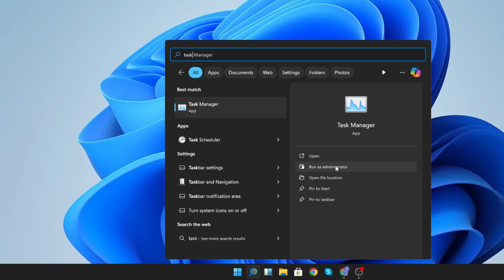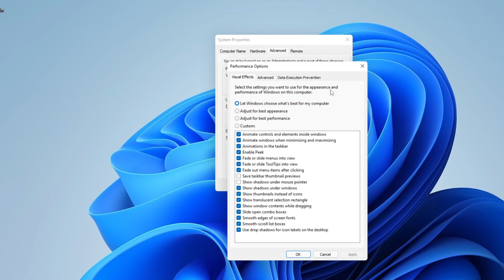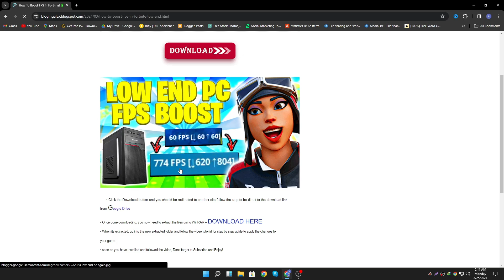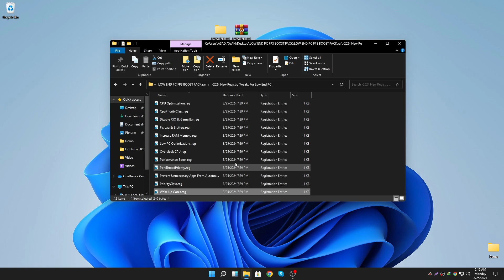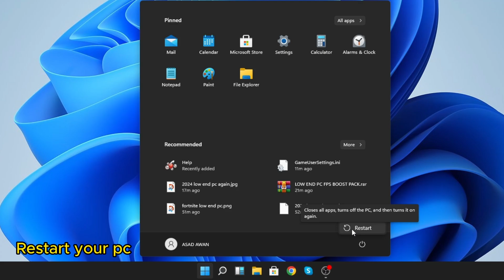How To Boost FPS In Fortnite! ✅ (Low End-PC/Laptop) New Season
Get Ultra LOW Graphics In Fortnite! (1000+ FPS),How To Get ULTRA LOW Graphics in FORTNITE Chapter 4 Season 4! (FPS BOOST + 0 INPUT DELAY 🔧),Get more FPS on low-end Laptops (Intel graphics)*,How to Boost FPS, Fix Lag and Stuttering in Fortnite New Season (2023 Update)

0 Ping Guide : how to get 0 ping in fortnite Chapter 4 Season 4 ( Easy Method )

Video Title: How To Boost FPS In Fortnite! ✅ (Low End-PC/Laptop) New Season

Velvox